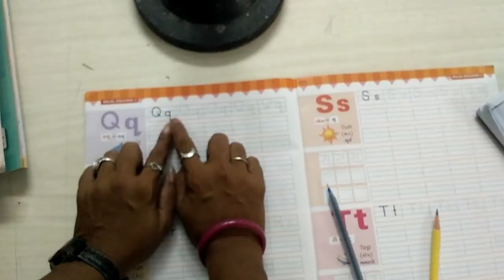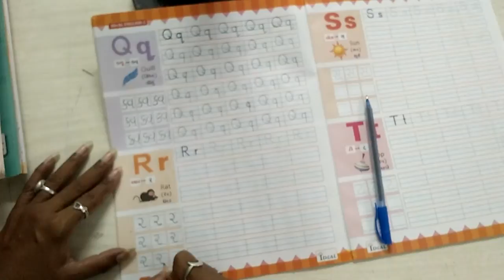std 2 eng Qq